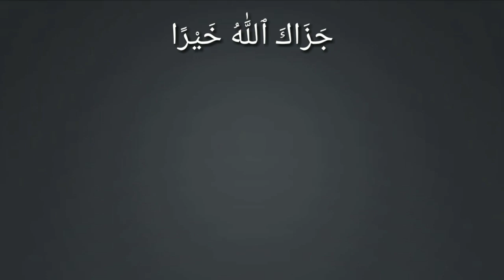Quran hidayat aur khushkhabri hai iman walo ke liye, Allah ki hidayat, Al-Quran |Talat yusuf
Islami bayan.
Islamic bayan,
Islamic lectures.
Quran and sunnah.
Kitab-o-sunnat.